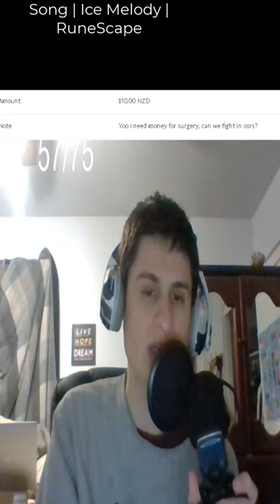Appreciate the $10 NZD request... | fanof reacts